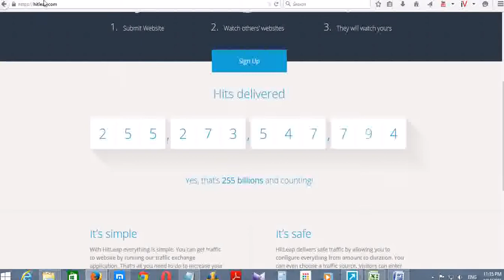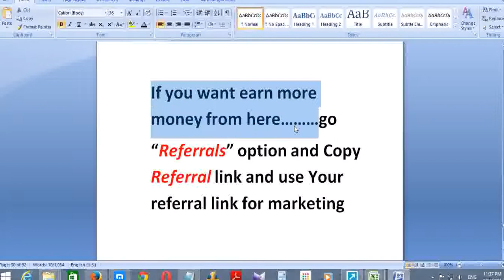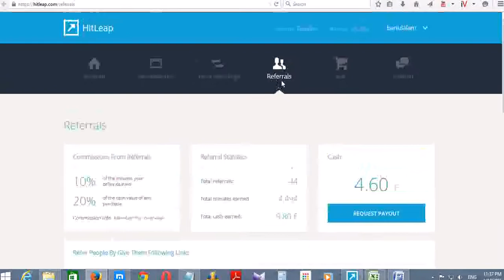Get Free 27K Views Per Day with HitLeap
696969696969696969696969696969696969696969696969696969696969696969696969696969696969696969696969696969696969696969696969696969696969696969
Premium account:
10,000 Minutes - 60,000 hits = $9
25,000 Minutes - 150,000 hits = $19
50,000 Minutes - 300,000 hits = $35
100,000 Minutes - 600,000 hits = $65
250,000 Minutes - 1,500,000 hits = $170
500,000 Minutes - 3,000,000 hits = $310
1,000,000 Minutes - 6,000,000 hits = $590
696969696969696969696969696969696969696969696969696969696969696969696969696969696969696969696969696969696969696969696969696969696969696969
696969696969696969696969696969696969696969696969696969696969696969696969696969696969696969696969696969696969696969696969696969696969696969